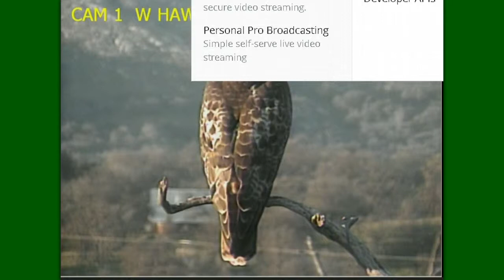Is This Spot? Panning By Millady At EC